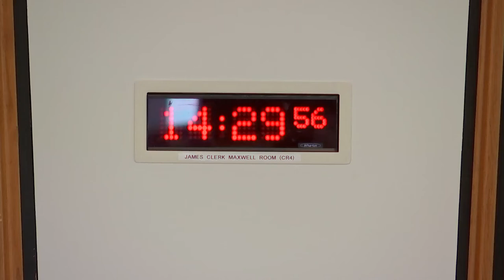Equalities, Human Rights and Civil Justice Committee - 20 September 2022